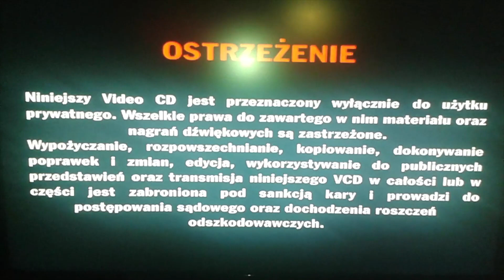Początek Płyty Vcd - Franklin Franklin Przeprasza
Ostrzeżenie Menu Vcd